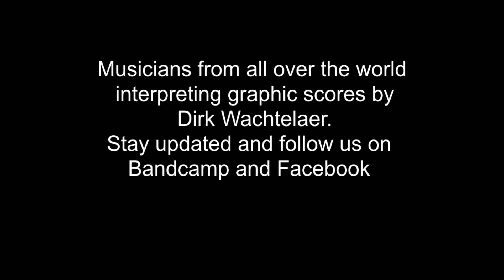g-r-a-p-h-i-c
g-r-a-p-h-i-c is a project where experimental and improvising musicians from al over the world interpret graphic scores made by Dirk Wachtelaer. There are no rules nor guidelines. The interpetation can be an improvisation, a composition, or anything in between. The score can be performed on acoustic instruments, electronics, or a mixture of both.
The musicians come from Korea, Japan, Malaysia, Thailand, Taiwan, Argentina, Mexico, Egypt, Ukraine, ...
This video shows excerpts of three interpretations:
Ana Foutel from Argentina on piano and field recordings, Don Pengboon from Thailand on electric guitar and Sharon Salazar Amador from Mexico on cello and electronics.

You can listen to the music on Bandcamp where music is added on a weekly basis: